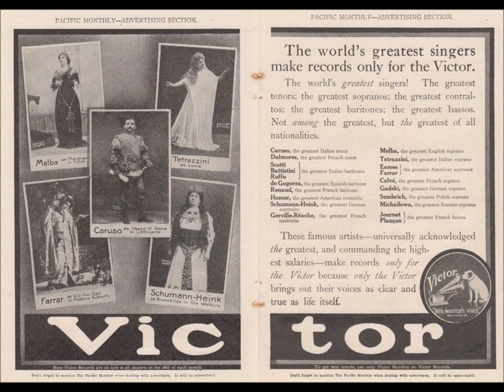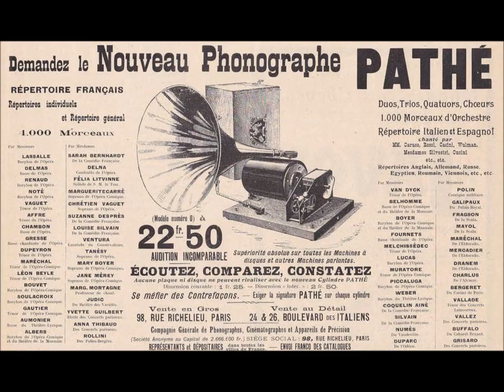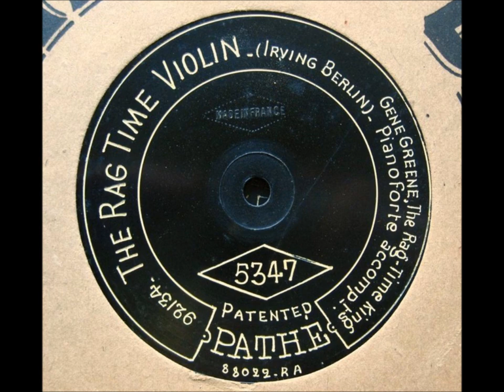Kathleen Howard “When All Was Young” Faust (actress with W. C. Fields It's A Gift)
Kathleen Howard sings “When All Was Young” from Faust on a Pathe disc from 1918.

This is the same Kathleen Howard who later worked in films.

Howard created Zita in GIANNI SCHICCHI at the Met in 1918. She later became fashion editor at Harper's Magazine and a gossip writer before turning to film acting.

In the early 1930s Kathleen Howard played the wife in W.C. Fields's film "It's a Gift."  In the film she has the same booming voice.